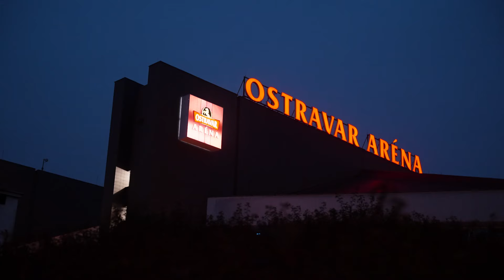OKTAGON se vrací do nejtvrdšího města republiky!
OKTAGON a jeho elitní fighteři se po 9 měsících představí opět v Ostravě, kde bojová krev místním koluje v žilách. Ti nejlepší a nejhlasitější fanoušci na světě dostanou v Ostravar Aréně 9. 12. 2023 totální nářez toho nejlepšího z MMA!